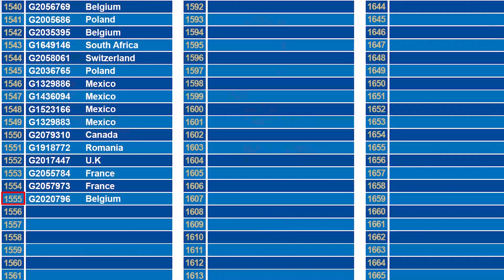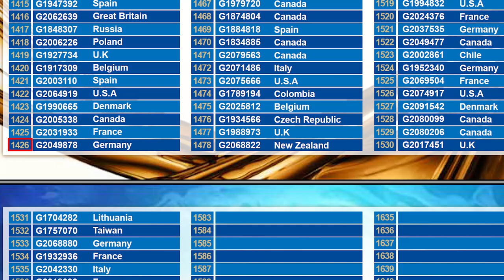G&G Armament Lucky Draw September 2021